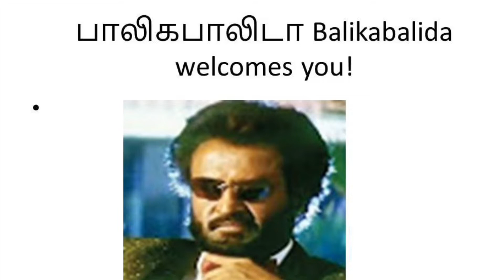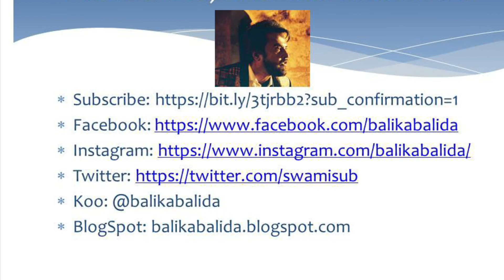How non-farmers killed the three farm laws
All of you must be aware that Prime Minister Shri Narendra Modi has repealed the three farm laws. This is a short video on how non-farmers effectively killed the three farm laws. We are trying to analyze the real reasons behind it. Please do watch and provide your comments in the comment section below.